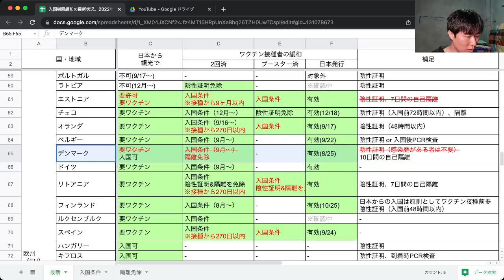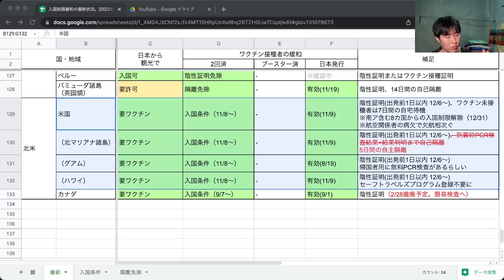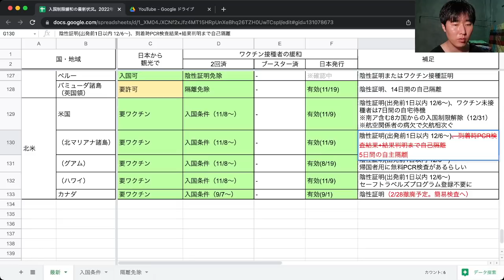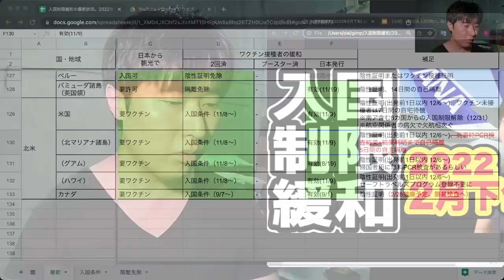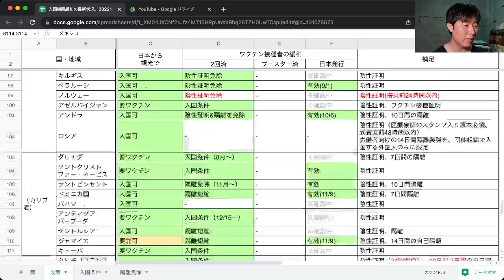北米、陰性証明撤廃の動き。ブースター接種求む欧州、開国進むアジア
00:00 本日の見どころ
01:40 ①アジア
01:47  ├ フィリピン
02:18  ├ ベトナム
02:36  ├ ラオス
03:07  ├ インド
03:39  ├ 韓国
04:22  ├ ※医療保険が求められる国
05:22  └ 日本
06:39 ②オセアニア
06:44  ├ オーストラリア
07:22  ├ ニュージーランド
07:46  └ サモア
08:03 ③中東
08:11  ├ サウジアラビア
08:30  ├ トルクメニスタン
08:38  ├ レバノン
08:55  ├ バーレーン
09:05  ├ カザフスタン
09:23  └ クウェート、カザフスタン
10:11 ④アフリカ
10:16  ├ チュニジア
10:40  └ モロッコ
10:58 ⑤欧州（EU）
11:28  ├ エストニア
12:10  ├ オランダ
12:25  ├ リトアニア
12:34  ├ スペイン
12:40  ├ アイルランド
12:48  ├ イタリア
13:15  └ デンマーク・ルーマニア
14:00 ⑥欧州（EU以外）
14:07  ├ ウクライナ
14:20  ├ コソボ
14:40  └ ノルウェー
15:08 ⑦南太平洋（タヒチ）
15:41 ⑧中南米
15:47  ├ スリナム
15:59  └ パナマ
16:26 ⑨北米
16:30  ├ カナダ
17:18  └ 米国
19:02 日本の帰国はラクになるのか？
19:44 検疫ルール完全撤廃の国は・・・

【悶絶】ツッコミどころ満載の振替便。ベルリン→関空のトラブル事例

【海外行き】渡米は1600円ポッキリの陰性証明書で決まりか。出発前48時間の壁にご注意を